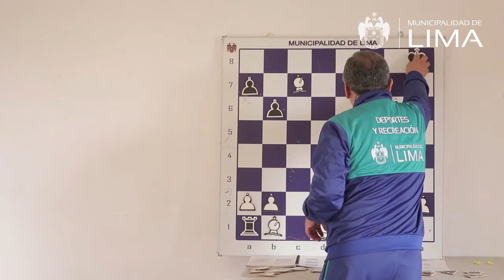Clases de Ajedrez - La intersección de las líneas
Continuamos con nuestra serie dedicada a los principales recursos tácticos en ajedrez que pueden decidir una partida.